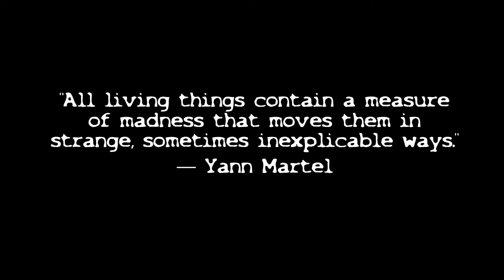cup of coffee 837---we'll call it 'performance art'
Okay, where's our millionaire sponsors who want to contribute to the continuation of art at it's finest?
I'll put our 'performance art' piece against the elephant sh*t on a canvas any day.
I do have a B.A. in Art, after all, and have all the qualifications to be a pretentious, pompous *sshole.
Any takers???